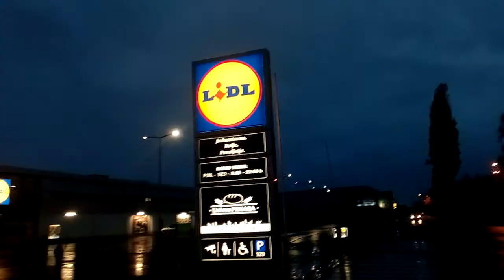Example Subotica City town grad